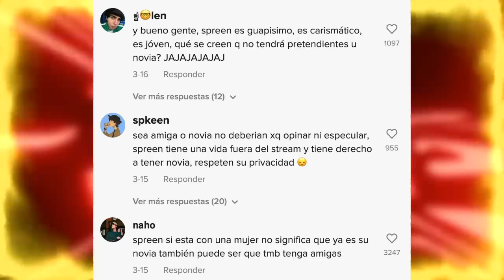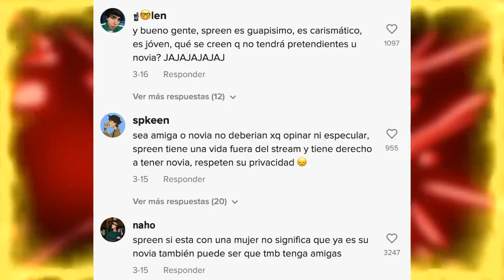Spreen CAPTADO con CHICA | Westcol FUNADISIMO por INTOLERANTE?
Temas del video:
00:00 Westcol funado
01:12 Rubius habla de su ai
03:25 Auron habla del debate con dalas
05:41 Pique funado
06:39 Spreen captado con chica